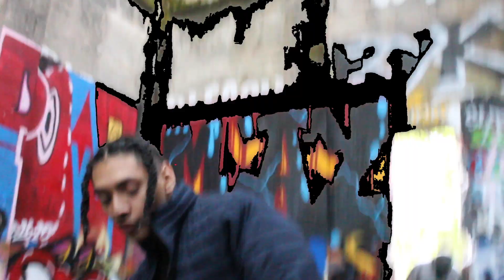SLR $moke- PAINT 2.0 (Official Music Video)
@f*ckyou_im_smoke
Filmed by.
@nate.pdx1 & it_jrtho27
NEW STAYLIT MERCH COMING SOON!!!